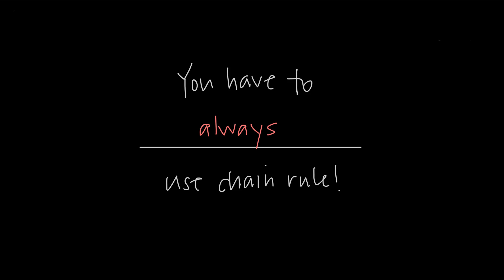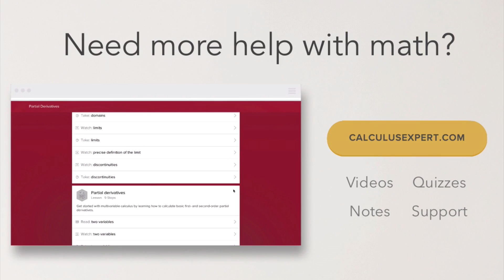When do you use chain rule?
People ask this question all the time. When do I have to use chain rule, and when can I get away with not worrying about it? Usually, they're trying to look for a set of rules they can follow that will tell them when they can ignore chain rule altogether, because it's a hard thing that they want to avoid if they can.

The problem is that, while there are rare instances where applying chain rule won't effect the derivative or the integral, it's much easier to consider chain rule every single time you take the derivative or the integral, rather than trying to figure out when you can ignore it.

The bottom line is that chain rule has to be applied to every single derivative, and every single integral. Sometimes it won't effect the result, but that's only because applying it means you're multiplying by positive one or dividing by positive one. But you're still applying chain rule.

In this video, we're going to look at why chain rule should always be applied, and show the particular kind of function where applying it won't effect the derivative or the integral.